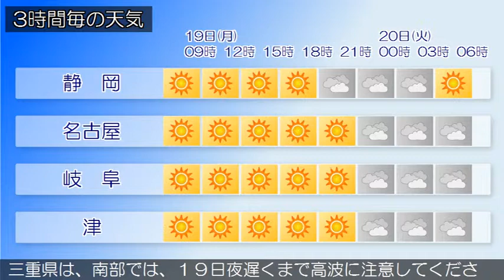2015/10/19 東海地方の天気予報 朝